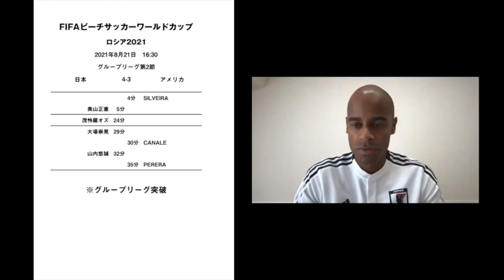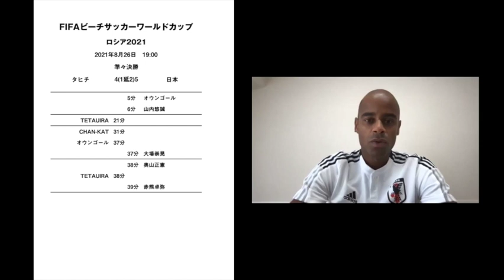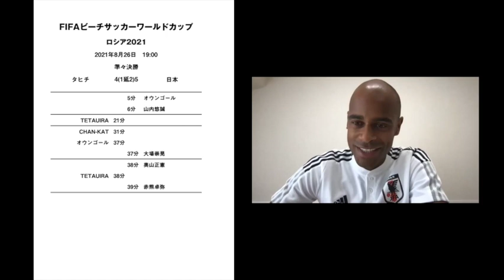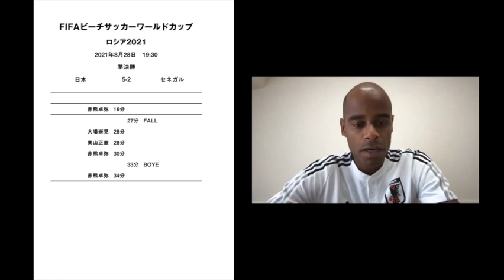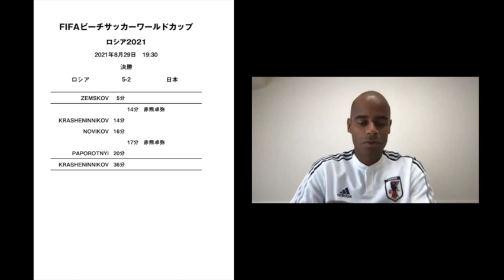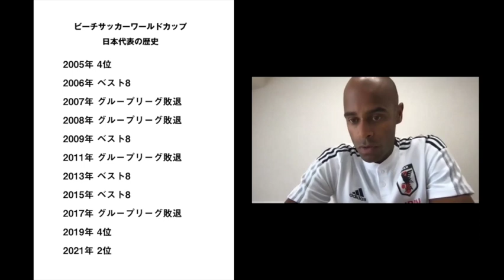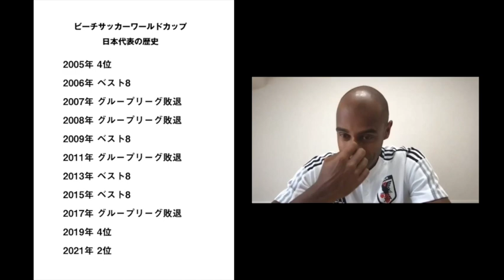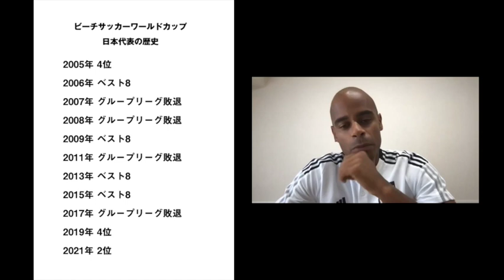ビーチサッカー日本代表 茂怜羅オズ監督インタビュー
FIFAビーチサッカーワールドカップで準優勝に輝いた日本代表チームの茂怜羅オズ監督兼選手帰国インタビューです